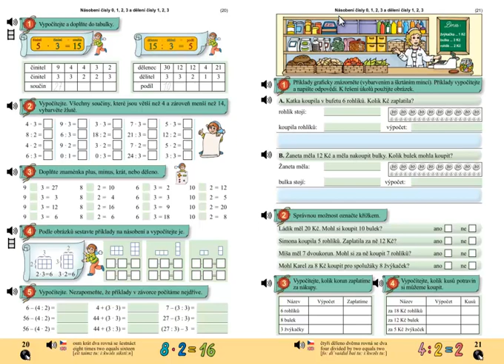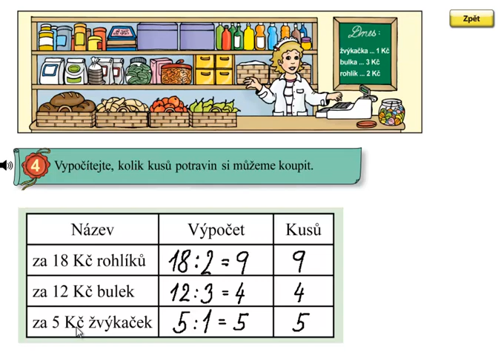Finanční gramotnost; Matýskova matematika 6.díl, strana 21, cvičení 4